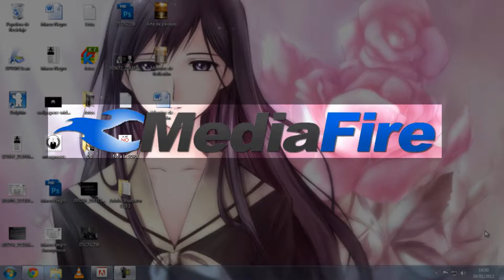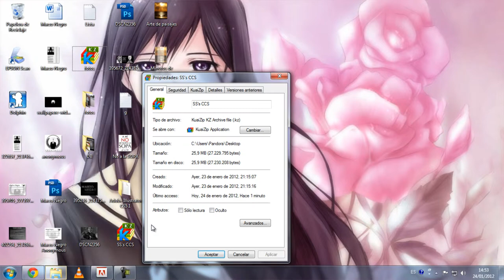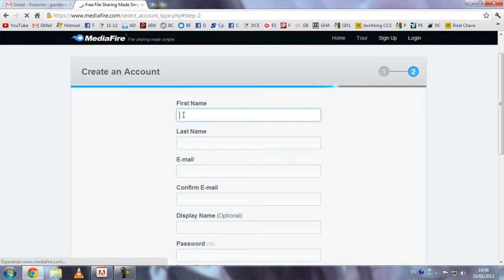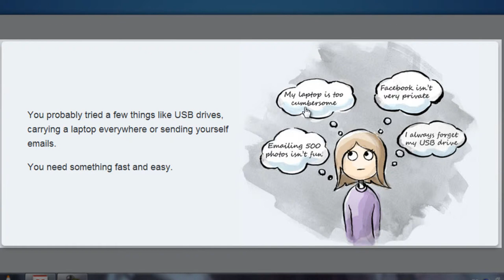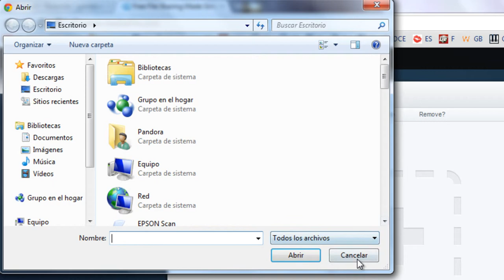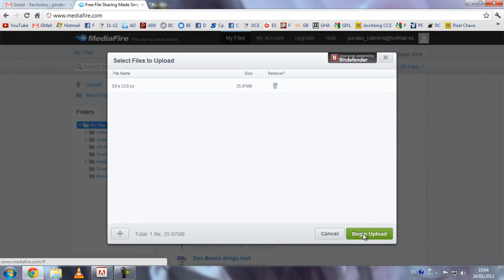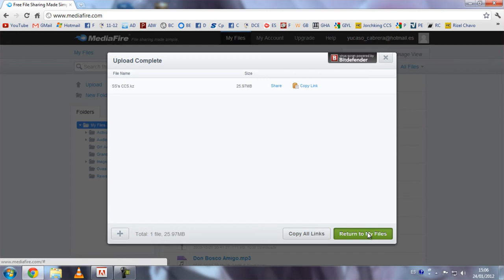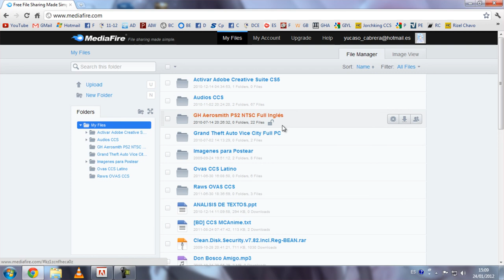Subir a Mediafire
Hola! ¿Qué tal? Bueno, pues, el tutorial habla por sí sólo.

¿Qué onda con MU? Bueno... acá algo de info...

Dudas, sugerencias, opiniones, comentarlas ^^

Gracias y Saludos desde Ecuador ;D